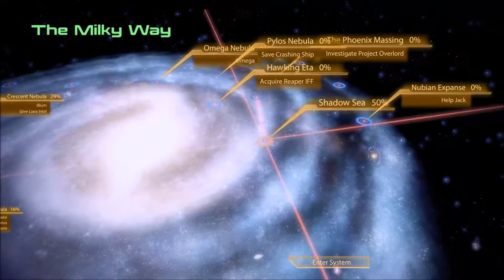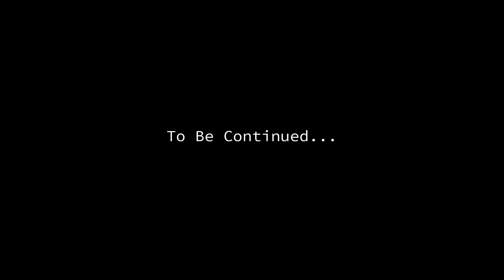Let's Play Mass Effect 2 (blind) | Light 'Em Up Up Up (Part 31)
Current Mission: Jack's loyalty mission
Mass Effect is property of BioWare.